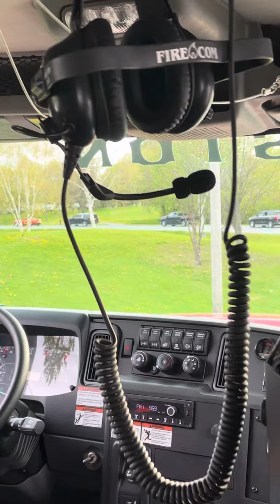Riding in a fire truck to my senior prom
A prom parade up to my high school!